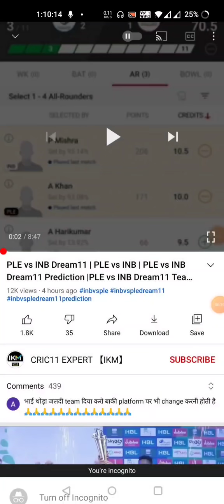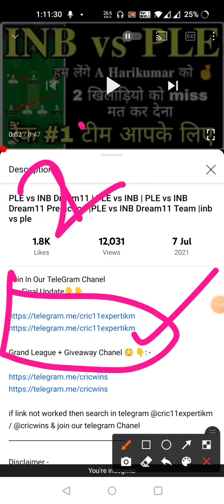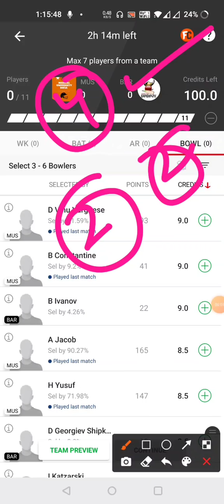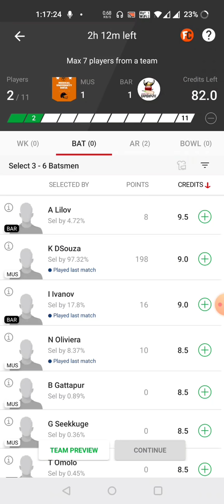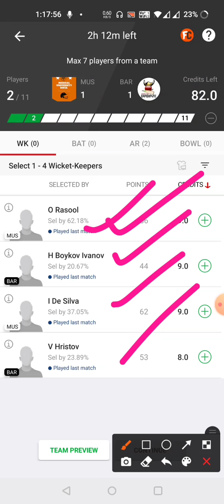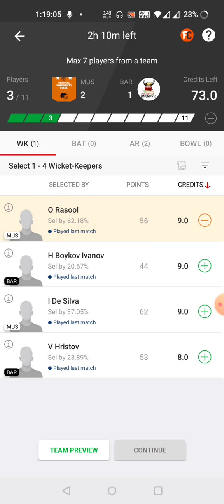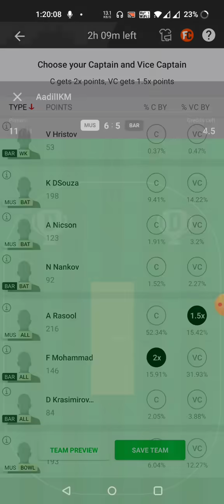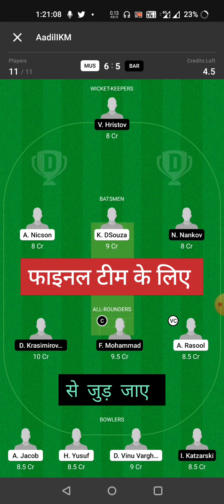mus vs bar dream11 | mus vs bar dream11 prediction | mus vs bar dream11 team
Join In Our TeleGram Chanel
For Final Update👇👇

1. All credit for copyright material used in video goes to respected owner.

2. The Prediction shown in the videos are my thoughts and thinking based on my experience and you are not force to adapt the same and you are free to predict your own.

3. This game involves an element of financial risk and may be addictive , so please play responsibly and at your own risk.

4. This Video Is Helpful for fantasy users

mus vs bar dream11 team today, mus vs bar team, mus vs bar dream11 prediction today, mus vs bar dream11 team today, mus vs bar today, bar vs mus dream11 team, mus vs bar team, live t10